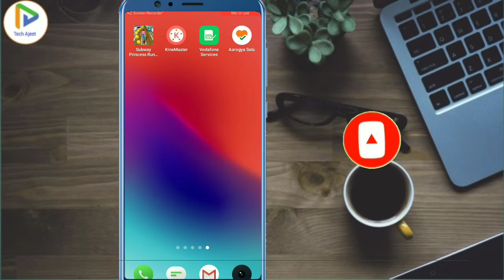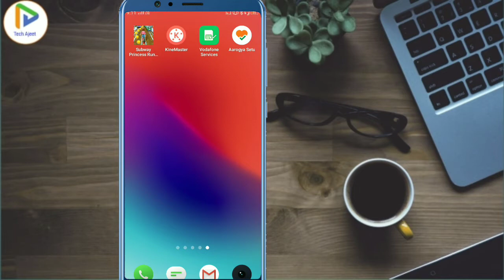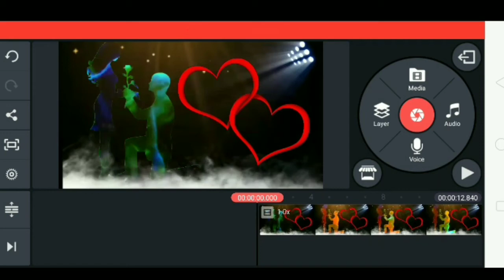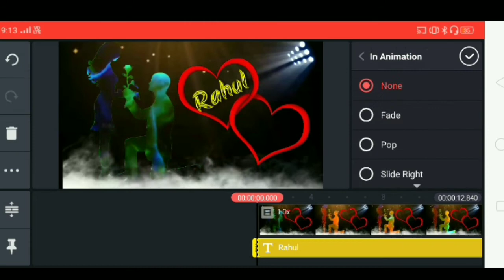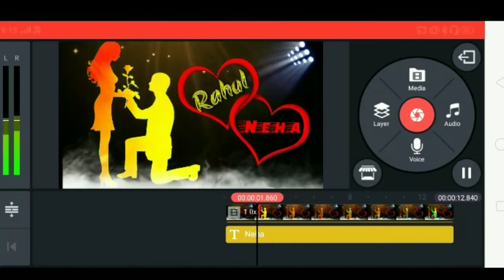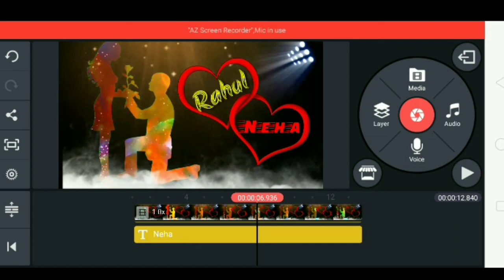Girlfriend and boyfriend name art video|Name Art Video Editing|New trend name art video tutourial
Hello guys welcome to back my youtube channel "tech ajeet"

Guys aaj ki is video me mai aapko girlfriend propose name art video kis prakar aap bana sakte hain apne mobile se so video ko last tak jaroor dekhein.

Girlfriend propose name art video tutourial|
New trend girlfriend and boyfriend name art   video|proposal name art video tutourial

डाउनलोड करें और पाएं 50 रूपए
 डाउनलोड करें और पाएं 300रूपए

Hello guys welcome to my channel to friend aaj ki is video me aapko bataunga ki aap apne mobile se girlfriend name art video kaise bana sakte hain,to agar Friend aapko ye video pasand to video ko like jaroor karen and video ko jada se jada share karen and channel ko subscribe karna na bhule.

Query solved in this video ⬇️⬇️

1)Tik tok name art video
2)tik tok par name printing vala video kaise banaye,
3)new trending video vfx,
4)tik tok new trending video kaise banaye
5)tik tok par nam vala video kaise banaye
6)new video tutouraial in kinemaster
7) girlfriend photo name art video kaise banaye
8)Tik tok new trend name art video,
9) couple name art video kaise banaye,
10) valentine name art vala video kaise banaye,
11)new trend name art video tutourial,
12)kinemaster tutourial,
13)name art video kaise banaye,
14)tech ajeet,
15) girlfriend and boyfriend name art video tutourial
16)New name art video tutorial,
16)tik tok new trend name art video tutourial,
17)colour smoke name art video kaise banaye,
18)new name art video ,
19)apne name ka video kaise banaye,
20)new smoke name art video
21)Tik tok new trend name art video tutourial
22)tik tok trending name art video
23) Colour smoke name art video kaise banaye
24) girlfriend and boyfriend name art status kaise banaye,
25)how to make birthday wish status,
26)new girlfriend and boyfriend name art status kaise banaye,
27)new trend  name art video
28)kinemaster editing
Girlfriend name art video
new name art video in kinemaster
kinemaster new name art Editing video
girlfriend name art video kaise banaye

NOTE' All image/picture is belongs respected owner not me .I am not owner this image and picture.